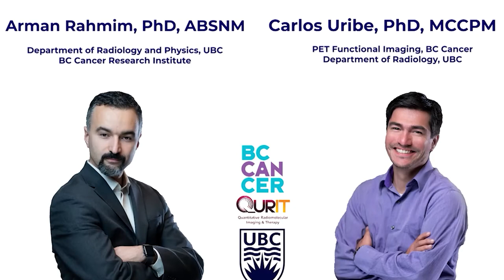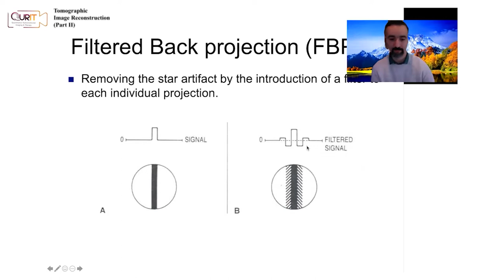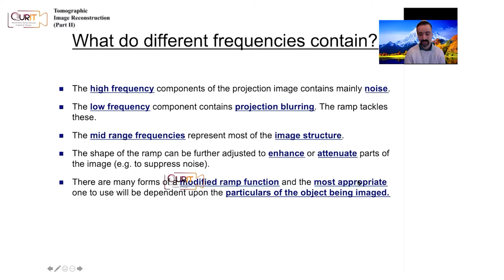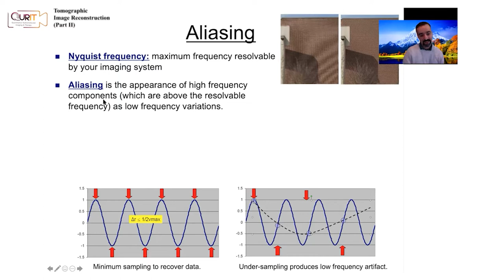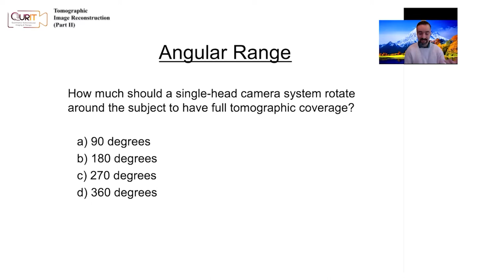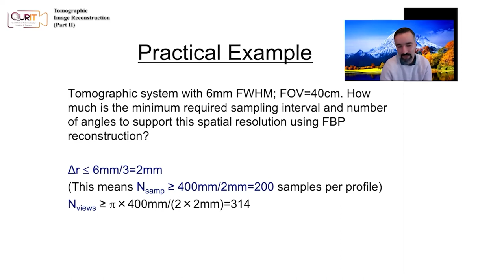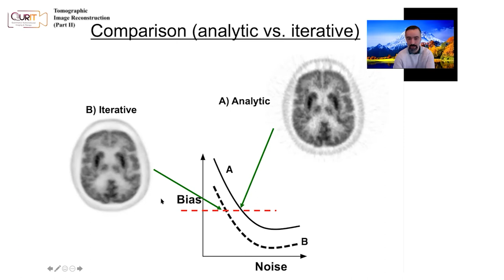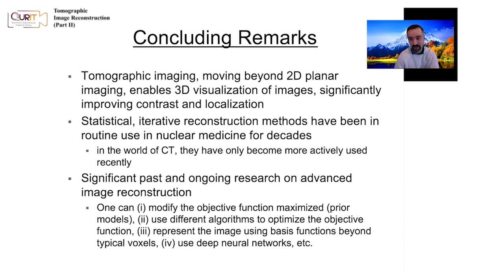Tomographic Image Reconstruction: Introduction (Part 1) [L28]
An introduction to the concept of tomographic image reconstruction: an essential tool for all modern medical imaging.